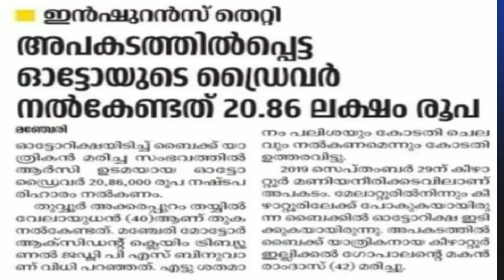Importance of Vehicle Insurance-Vehicle documents with Vehicle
TJs Vehicle Point mainly deals with Motor Vehicles Rules, RT office Procedures, Driving License Realted issues, Vehicle Insurance Policies, claims, Accident related issues.
You get all from an expert-a RETIRED MOTOR VEHICLES INSPECTOR, an experienced Insurance Surveyor and a full time  Accident Investigator.